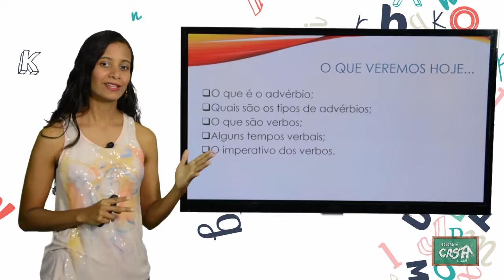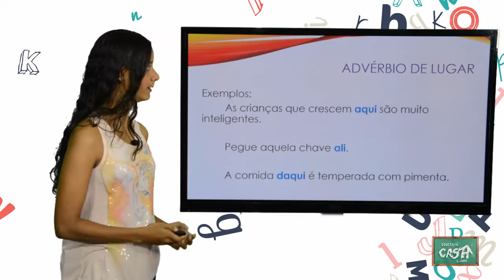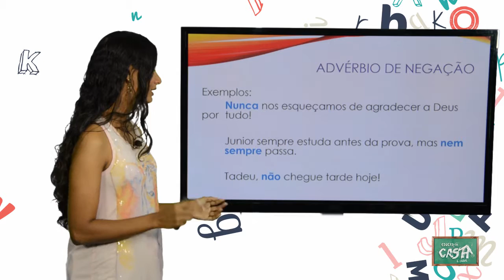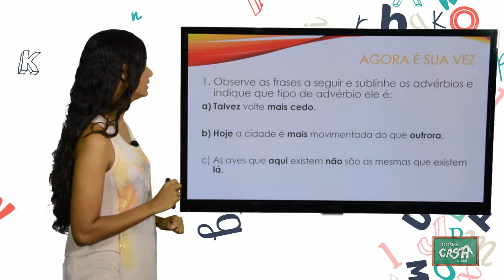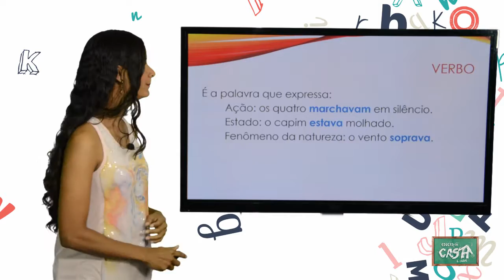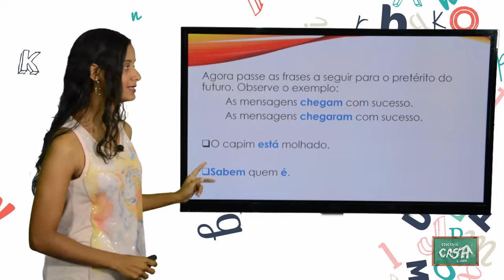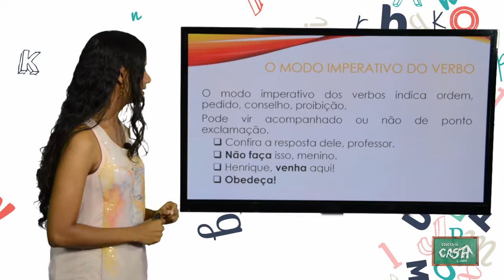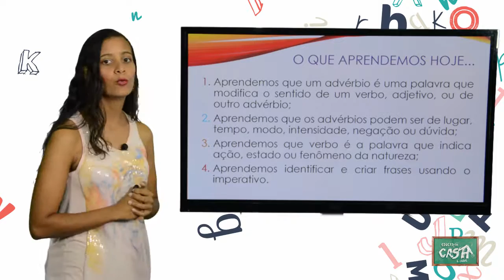7º ANO - I TRIMESTRE - PORTUGUÊS - AULA 8 - ADVÉRBIO/ VERBOS/ TEMPOS VERBAIS